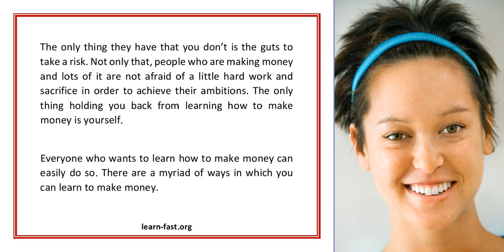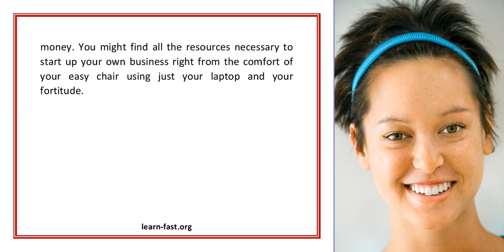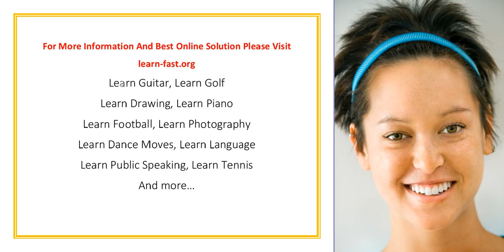Learn The Secrets Of How To Make Money